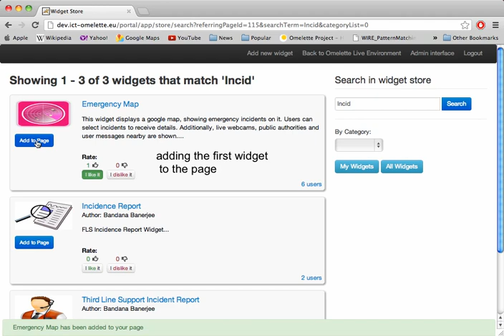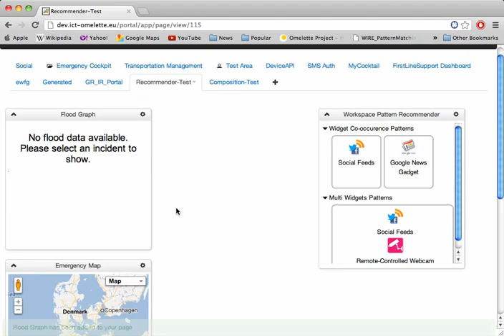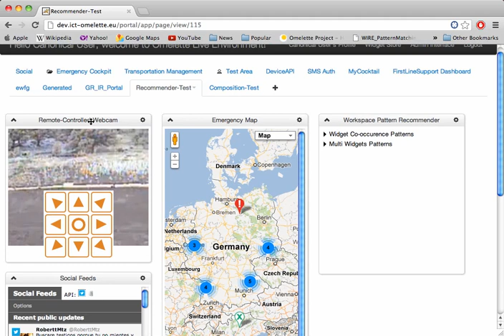Workspace Pattern Recommender Widget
This video demonstrates, how does the workspace pattern recommender work in practice inside the Apache Rave mashup platform named here as Live widget mashup environment.